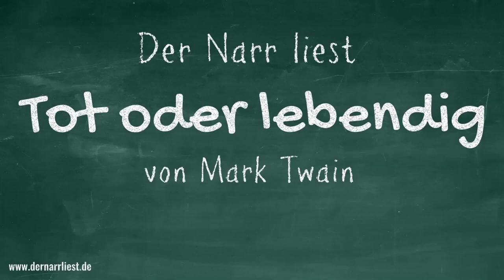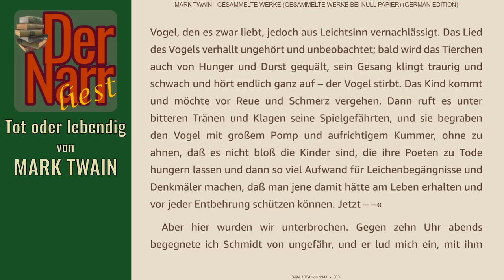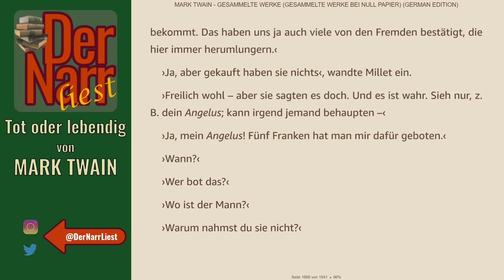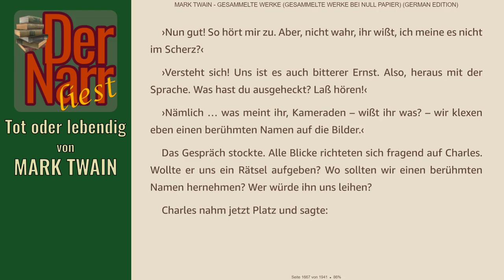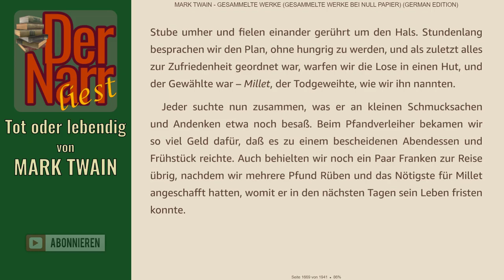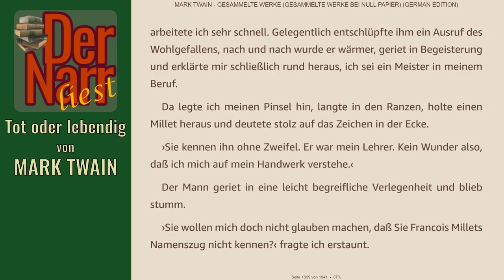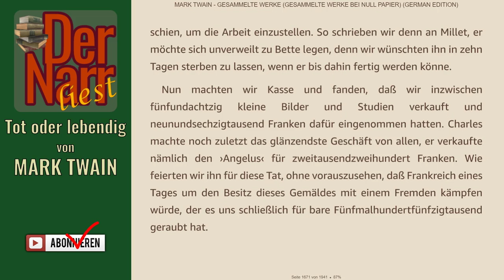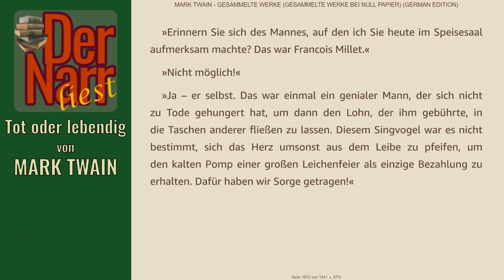Der Narr liest Folge 213: Tot oder lebendig von Mark Twain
HofnarrGiaccomo liest den urheberrechtsfreien Klassiker:
Die alten Meister